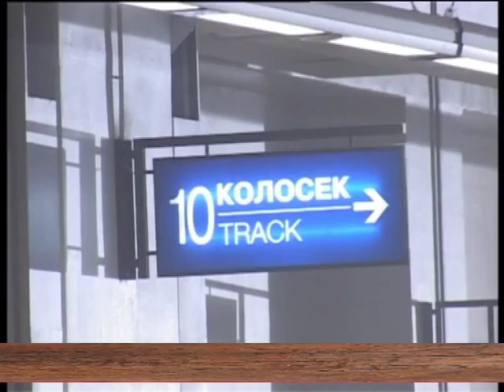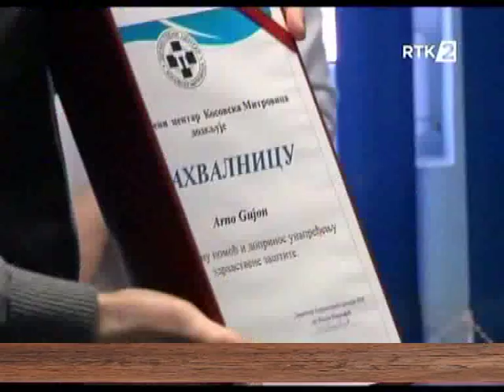EMISIJA UZ JUTARNJU KAFU 27.01.2016.DR VANJA MILOŠEVIĆ by Nenad Pavlović